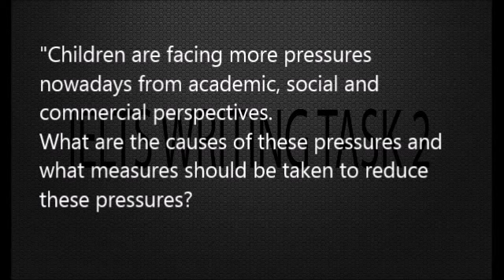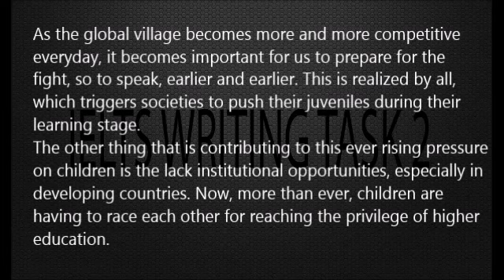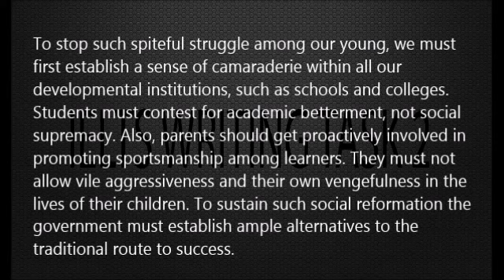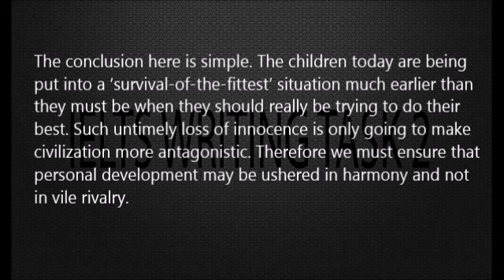IELTS Sample Writing General Task 2 #01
IELTS Writing Task 2:

1.You should spend about 40 minutes on this task.
Present a written argument to an educated reader with no specialist knowledge of the following topic:

"Children are facing more pressures nowadays from academic, social and commercial perspectives.
What are the causes of these pressures and what measures should be taken to reduce these pressures?

Model Answer:

It is commonly said that today’s children are pressurized as were yesterday’s adults. That’s true in the sense that children are facing harder and harder academic, social and commercial challenges. It is happening simply because of the ever increasing demands of life, from the same perspectives, on humans in general. While it is important that children excel in their age to become successful as adults, they must be shielded from the mounting pressure by maintaining a balance between material and psychological growth.

As the global village becomes more and more competitive everyday, it becomes important for us to prepare for the fight, so to speak, earlier and earlier. This is realized by all, which triggers societies to push their juveniles during their learning stage.

The other thing that is contributing to this ever rising pressure on children is the lack institutional opportunities, especially in developing countries. Now, more than ever, children are having to race each other for reaching the privilege of higher education.

While healthy competition is helpful for the psycho-social development of young ones, it is rather unhealthy when the race becomes more prominent than the objective. Of course the objective of children competing against each other ideally is bringing the best out of themselves. But, very frequently, a child is compelled to compete for becoming better than the other. In other words, the competition becomes a brawl rather than being a sprint.

To stop such spiteful struggle among our young, we must first establish a sense of camaraderie within all our developmental institutions, such as schools and colleges. Students must contest for academic betterment, not social supremacy. Also, parents should get proactively involved in promoting sportsmanship among learners. They must not allow vile aggressiveness and their own vengefulness in the lives of their children. To sustain such social reformation the government must establish ample alternatives to the traditional route to success.

The conclusion here is simple. The children today are being put into a ‘survival-of-the-fittest’ situation much earlier than they must be when they should really be trying to do their best. Such untimely loss of innocence is only going to make civilization more antagonistic. Therefore we must ensure that personal development may be ushered in harmony and not in vile rivalry.